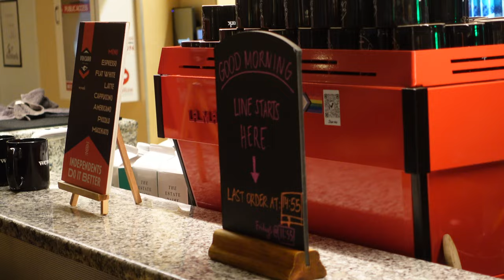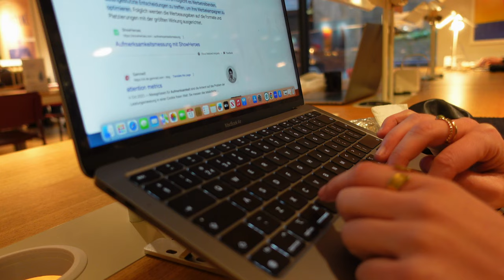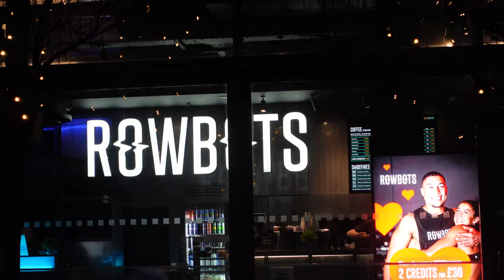WORKING 9-5 OFFICE JOB IN LONDON | Day in the life as a Digital Marketer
Spend the day with me in the office working 9-5 in Digital Marketing. A very realistic look at my life in the office. Hope you enjoy! x

0:00 morning routine
2:11 commuting & meetings
3:15 lunch time
3:50 more work & meetings
4:47 rowbots workout
5:26 lidl shop
6:04 let's catch up
8:39 dinner